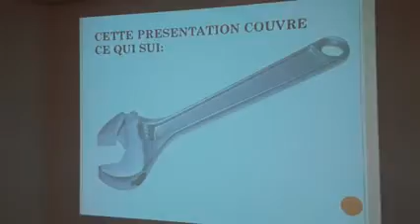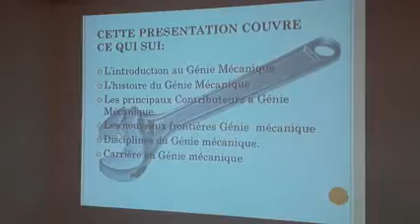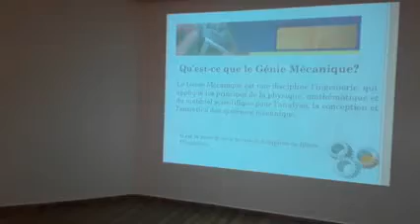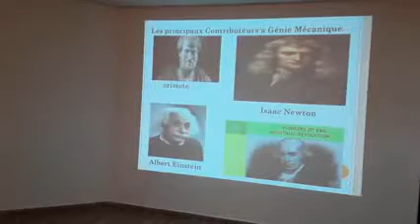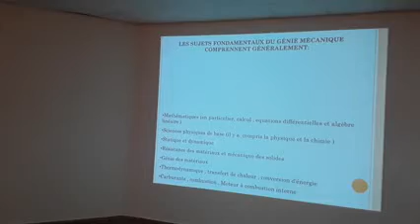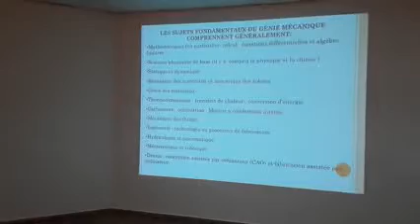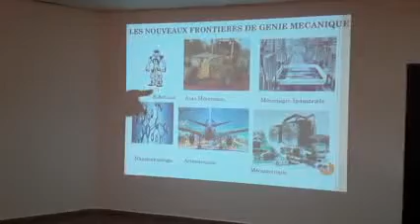LA FLAMME LINGUISTIQUE : Formation en français langue étrangère.